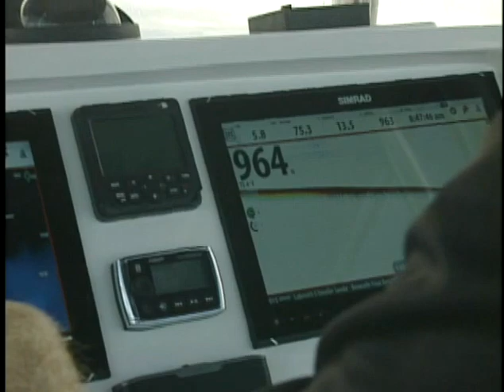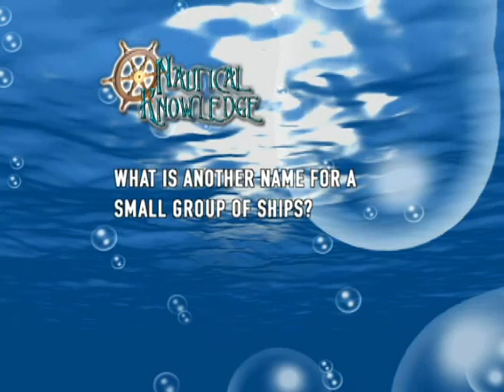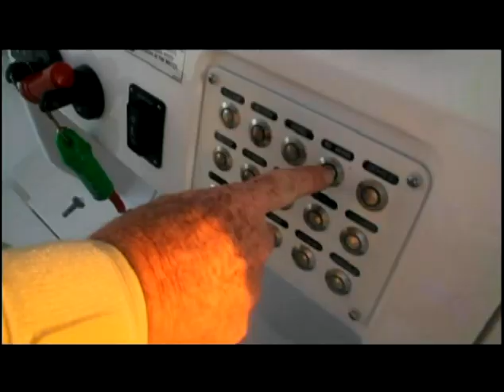Intrepid Powerboat's Pro Fishing Team Liquid Fire at the White Marlin Open in Ocean City Maryland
Captain Mark Henderson and the Intrepid Powerboats Team Liquid Fire 2014